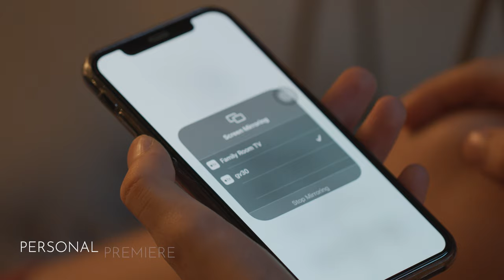New! BenQ GV30 Portable Projector with 2.1 Channel Speakers with Extra Bass!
• 720p HD Resolution & 300 ANSI Lumens with Android TV 2.1 Channel Bluetooth Speaker with Extra Bass (4Wx2 midrange tweeters & BW woofer)
• Adjustable 135 degree Projection Angle, Auto Focus & Vertical Keystone
• Optimized Picture Modes powered by CinematicColor and 98% Rec. 709 wide color gamut for true color
• Embedded Google-certified Android TV, AirPlay & Chromecast wireless casting for iOS, MacOS, Android, and PC Devices
• HDMI and USB-C Connectivity for all occasions, with carrying bag and 2.3ft (70cm) drop-proof for active lifestyles
• Netflix is NOT natively available on this device, please install the dedicated BenQ "Apps Manager" to watch Netflix